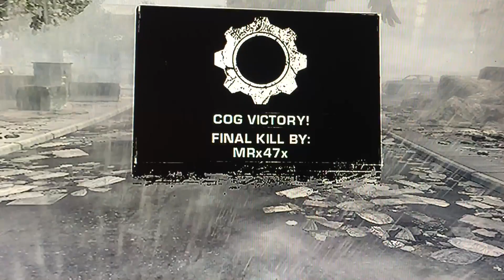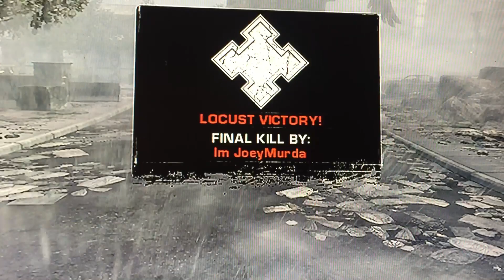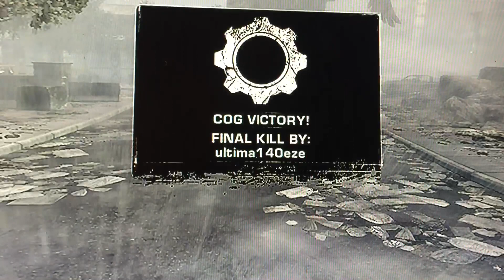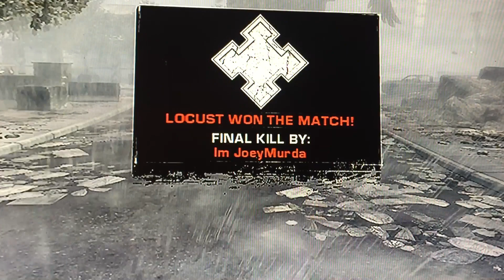gears of war Subway locust quarantine